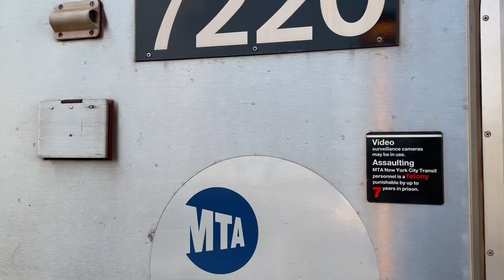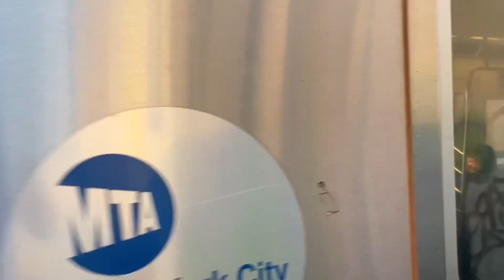NYCT: MTA R142A/88 (7) (7X) action @90th St- Elmhurst Ave